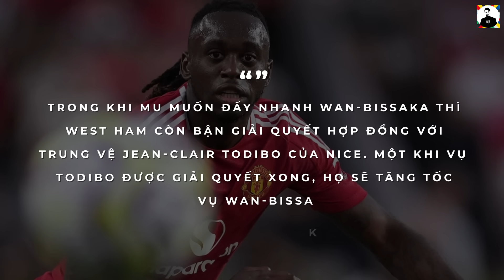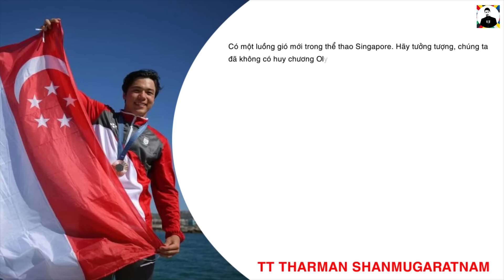BẢN TIN CUỐI NGÀY 10/8| FIFA VINH DANH HUYỀN THOẠI VN, PEP BẤT BÌNH ARS VÀ MU, TÂN VƯƠNG Ở LẠI BARCA